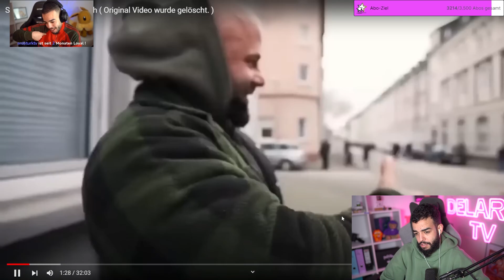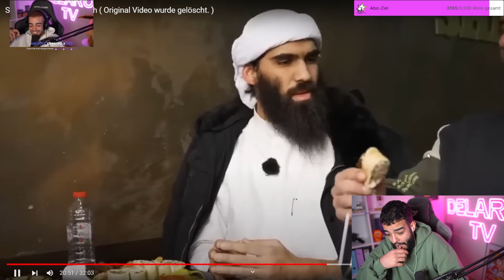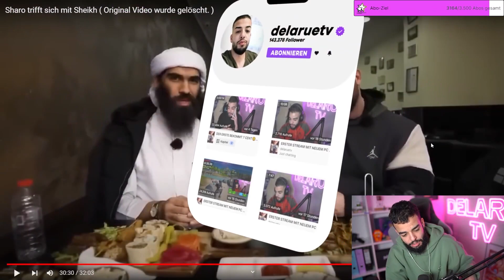BOAH...SHARO INTERVIEW MIT IBRAHIM ....🥸